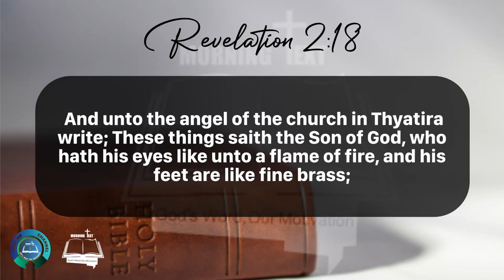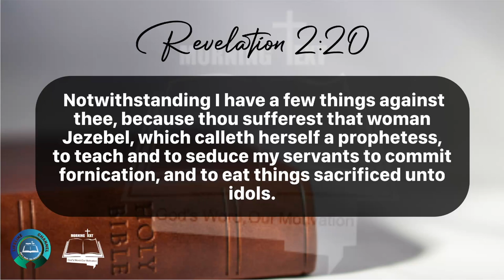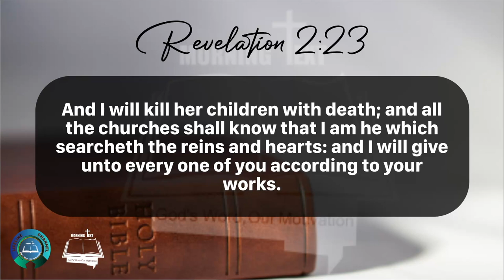Morning Inspiration and Bible Verse. (Revelation 2:18-29) Sunday, April 7, 2024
Revelation 2

18 And unto the angel of the church in Thyatira write; These things saith the Son of God, who hath his eyes like unto a flame of fire, and his feet are like fine brass;

19 I know thy works, and charity, and service, and faith, and thy patience, and thy works; and the last to be more than the first.

20 Notwithstanding I have a few things against thee, because thou sufferest that woman Jezebel, which calleth herself a prophetess, to teach and to seduce my servants to commit fornication, and to eat things sacrificed unto idols.

21 And I gave her space to repent of her fornication; and she repented not.

22 Behold, I will cast her into a bed, and them that commit adultery with her into great tribulation, except they repent of their deeds.

23 And I will kill her children with death; and all the churches shall know that I am he which searcheth the reins and hearts: and I will give unto every one of you according to your works.

24 But unto you I say, and unto the rest in Thyatira, as many as have not this doctrine, and which have not known the depths of Satan, as they speak; I will put upon you none other burden.

25 But that which ye have already hold fast till I come.

26 And he that overcometh, and keepeth my works unto the end, to him will I give power over the nations:

27 And he shall rule them with a rod of iron; as the vessels of a potter shall they be broken to shivers: even as I received of my Father.

28 And I will give him the morning star.

29 He that hath an ear, let him hear what the Spirit saith unto the churches.